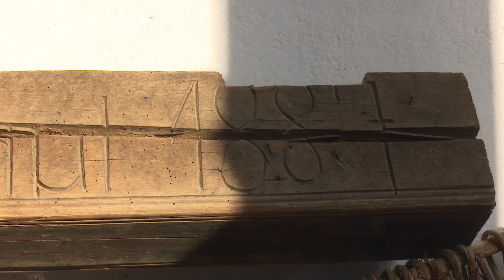Maria Blaga Vai de mine le Rafilă